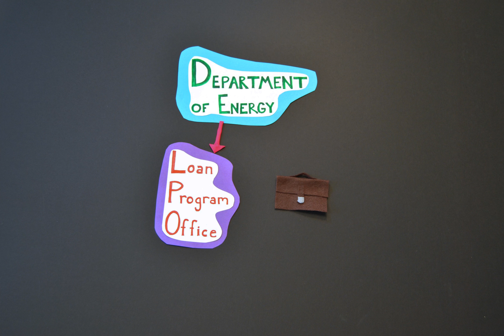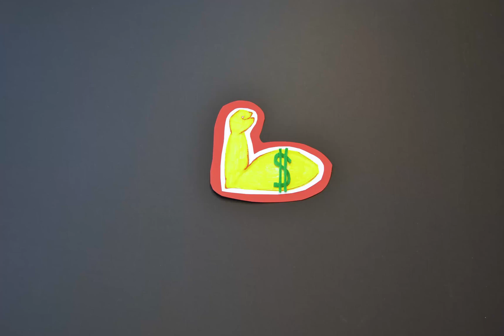Energy Innovation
The Department of Energy (DOE) has has a hand in basically all energy innovation in the U.S. over the past several decades, which has not only enabled us to produce cleaner and cheaper energy, it has created jobs, increased American competitiveness, and strengthened our economy. Those sound like some pretty great reasons to support and expand the work that DOE does.